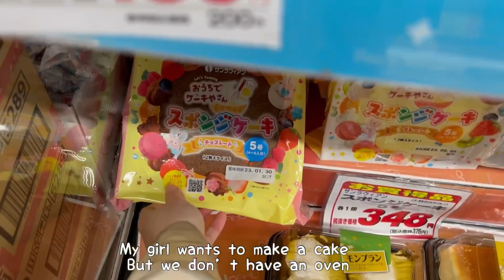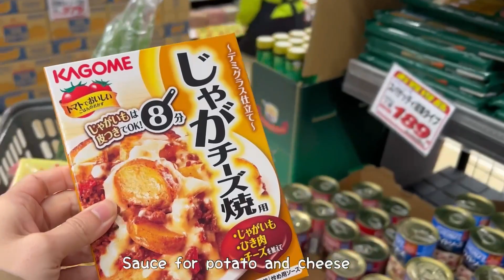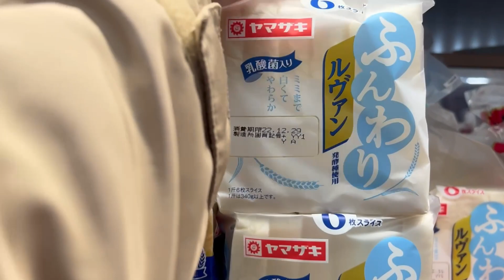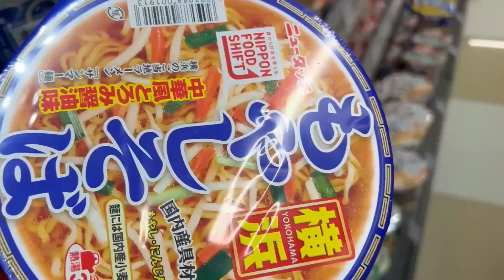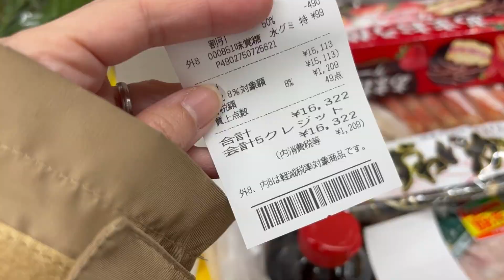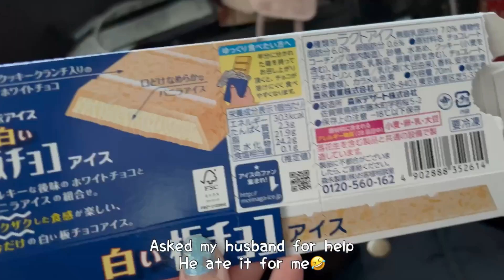New year’s vlog, Winter illumination, groceries shopping and traditional Japaese new year’s food🍱⛩✨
Happy new year again
I hope you will have a great year☺️✨